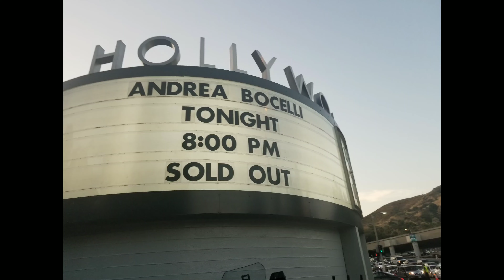Andrea Bocelli Concert 6/19/2019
Got to take one thing off my bucket list and got to go to my very first concert and the great thing about that is that it happened to be Andrea Bocelli plus I got to go with my best friend.

Want to help support me and help me make my videos more accessible and better quality help me at

Use ibotta and get cash back on every day shopping